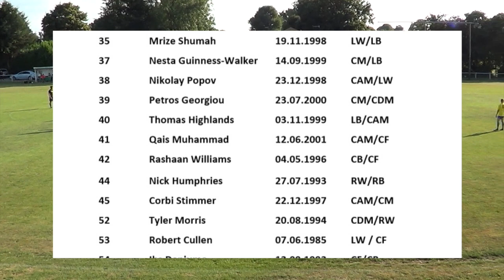Full Match ProFormance Showcase at Leverstock Green Football Club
The Full Match!

Can the boys win the game? Can they impress the scouts?

Thanks to Leverstock Green FC for having us.

The aim of the showcase is to help players looking for the next step in their career and to link players who are able to play level 5 to level 8 in England.

You can find out more on our footballshowcase on our the July event involves training with professional coaches and a showcase match.

Love to here your comments below.